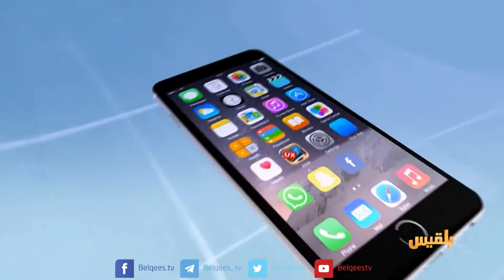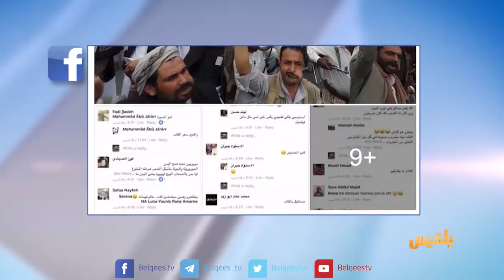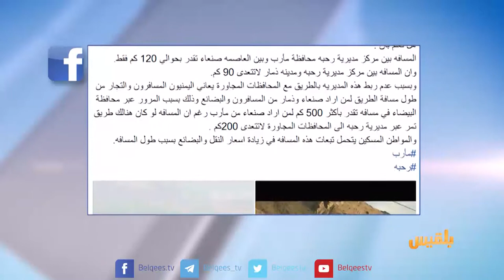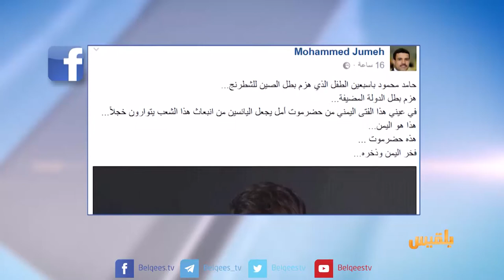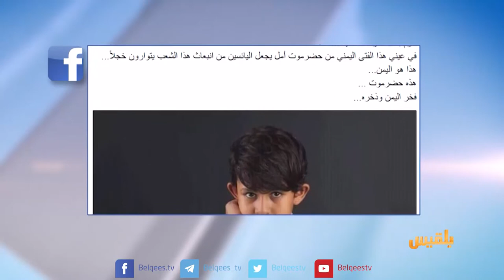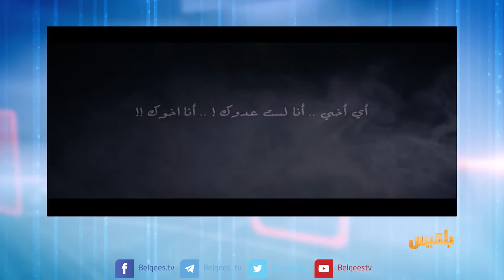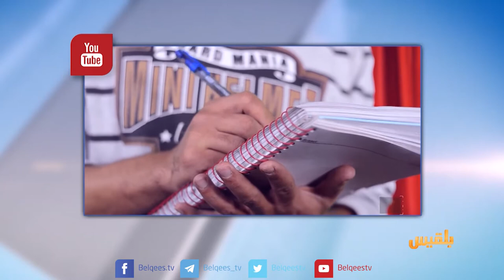كيبورد | الخامسة والعشرون | مع افنان توركر